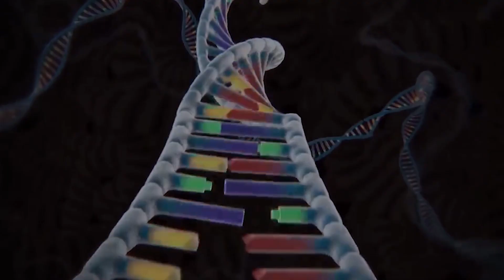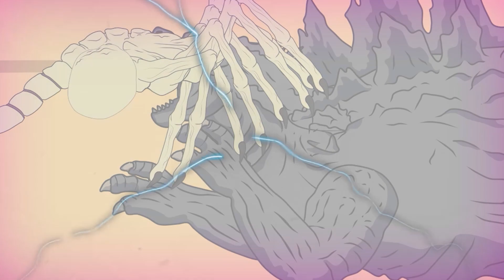MONSTER RADIATION GENERATION vs MONSTER RADIATION BLUE : Who Is The King Of Monsters?